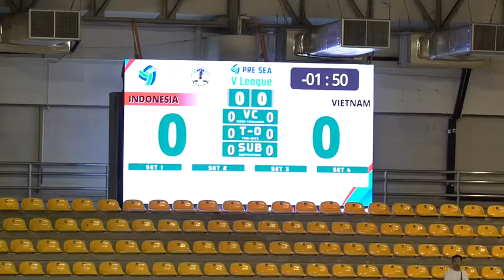วอลเลย์บอล PRE SEA V League สโมสรวอลเลย์บอลนครราชสีมา คิวมินซี ชนะ มาเลเซีย 3-0 เซต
ผลการแข่งขันวอลเลย์บอล PRE SEA V League สโมสรวอลเลย์บอลนครราชสีมา คิวมินซี ชนะ มาเลเซีย 3-0 เซต (25-12,25-10,25-15)

ผลการแข่งขันวอลเลย์บอล ยูโร่เค้ก - SEA V League ครั้งที่ 4 อินโดนีเซีย แพ้ เวียดนาม 1-3 เซต (15-25, 25-15, 21-25, 21-25)